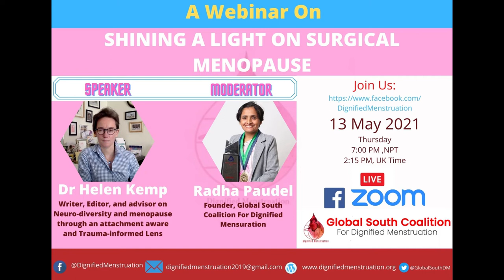A Webinar On "Shining A Light on Surgical Menopause" || GlobalSouthCoalitionForDignifiedMenstruation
A Webinar On "Shining A Light on Surgical Menopause" || Global South coalition for Dignified Menstruation
SPEAKER: Dr. Helen Kemp
(Writer, Editor, and advisor on Neuro-diversity and menopause through an attachment aware and Trauma-informed Lens)

MODERATOR: Radha Paudel
(Founder, Global South Coalition For Dignified Mensuration)